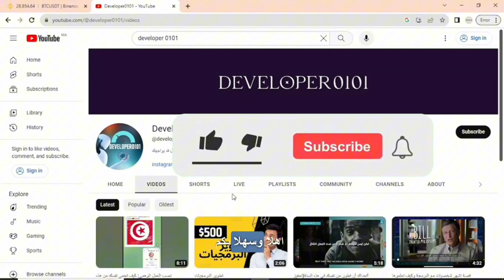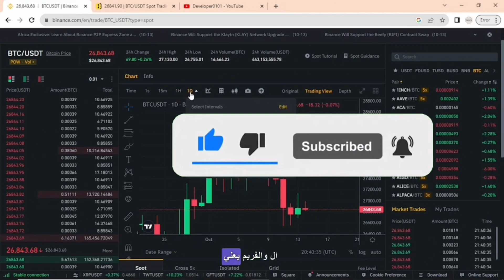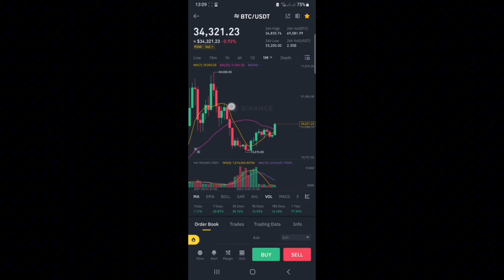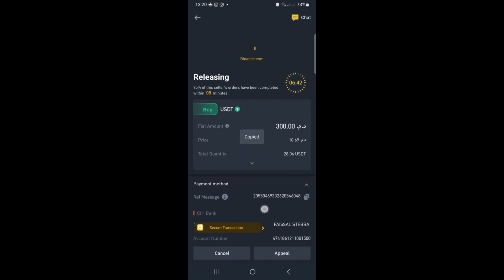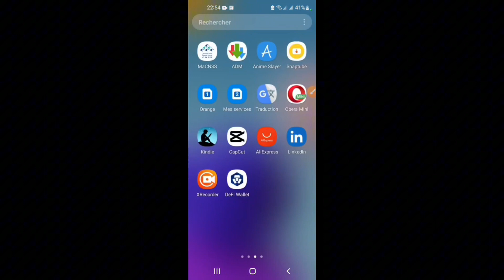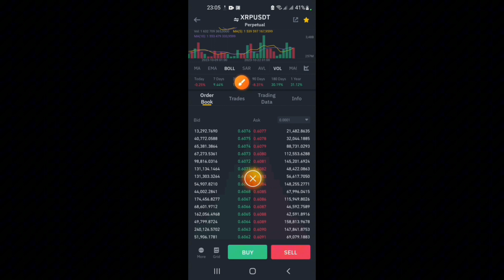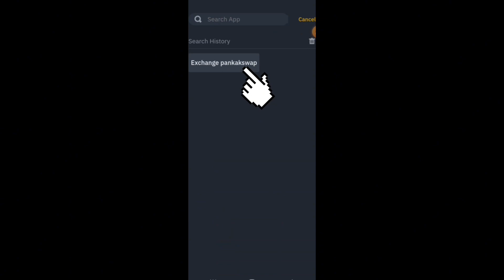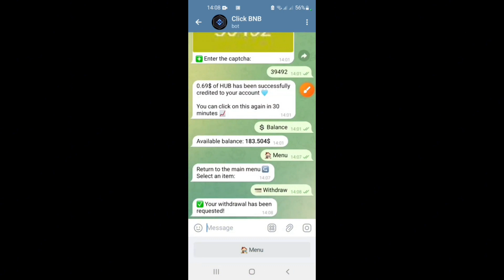شرح شامل لمنصة الباينونص و شرح p2p بدون نصب . مفاجأة 170 دولار في اخر الفيديو .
في هذا الفيديو، سنقدم لكم شرحًا شاملًا لمنصة الباينونص. سنشرح لكم كيفية التسجيل في المنصة، وكيفية استخدامها، وكيفية التداول فيها.

في البداية، سنشرح لكم كيفية التسجيل في المنصة. يمكنكم التسجيل من خلال موقع الباينونص الرسمي. بعد التسجيل، ستحتاجون إلى التحقق من هويتكم من خلال تقديم صورة من بطاقة الهوية الخاصة بكم.

بعد التحقق من هويتكم، ستتمكنون من استخدام المنصة. سنشرح لكم كيفية استخدام المنصة في التداول، وكيفية شراء العملات الرقمية، وكيفية بيعها.

سنشرح لكم أيضًا كيفية استخدام المنصة في التداول P2P. التداول P2P هو نوع من التداول يتم فيه التداول مباشرة بين طرفين، دون تدخل المنصة.

أخيرًا، سنشرح لكم كيفية الحصول على 170 دولار مجانًا عبارة عن عملة bnbhub. يمكنكم الحصول على عملة bnbhub من خلال المشاركة في إيردروب bnbhub.

في هذا الفيديو، سنشرح لكم كل هذه الأمور بالتفصيل. سنقدم لكم أيضًا بعض النصائح التي ستساعدكم على استخدام المنصة بنجاح.

هدف هذا الفيديو هو تزويد المشاهدين بشرح شامل لمنصة الباينونص. سيساعد هذا الفيديو المشاهدين على التسجيل في المنصة، واستخدامها، والتداول فيها. سيساعد هذا الفيديو المشاهدين أيضًا على الحصول على 170 دولار مجانًا عبارة عن عملة bnbhub.